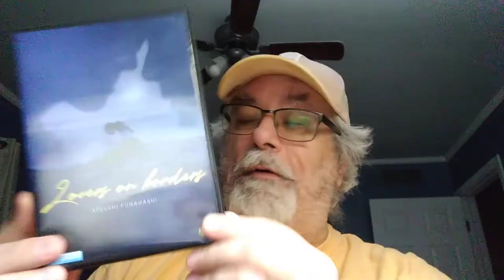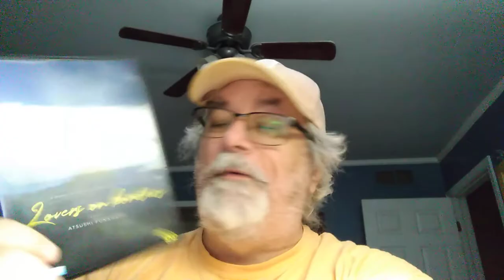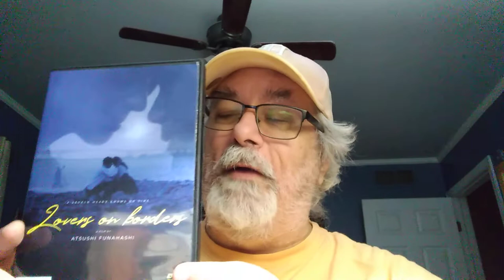Have Cheetah,Will View No.562 - "Lovers On Borders" (2018) (Bayview Entertainment)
We're back with a long awaited Bayview Entertainment review of the Japanese drama film "Lovers on Borders. Directed and co-written by Atsushi Funahashi,"Lovers" tell the tragic tales of a pair of lovers who meet  after two disasters hundreds of years apart yet some somehow are connected in ways they have no idea of knowing.